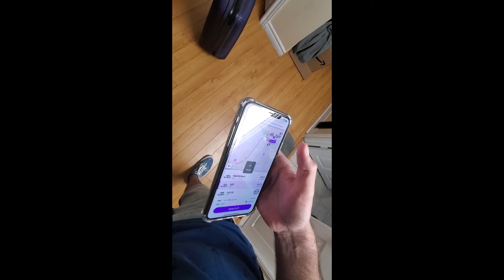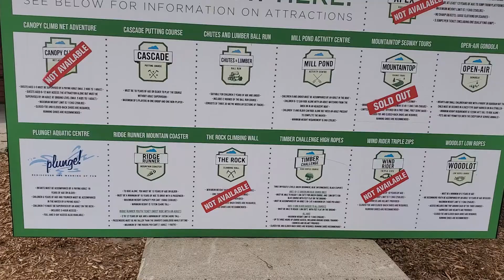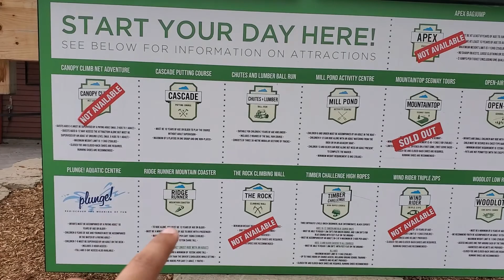Blue Mountain, Barrie and surprise birthday party